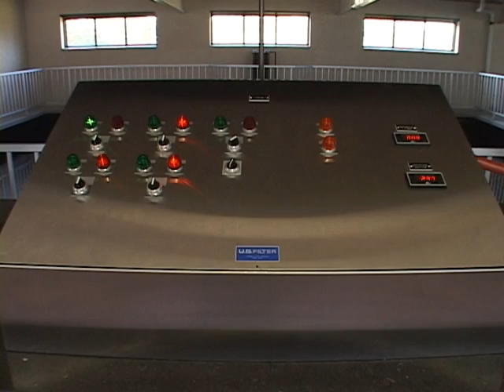CLEAR WATER CONSUMPTION